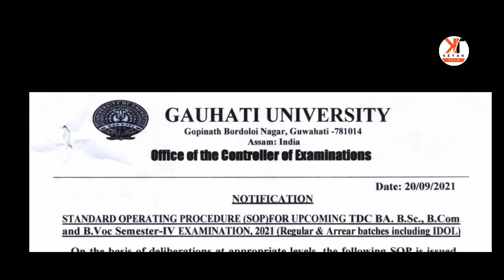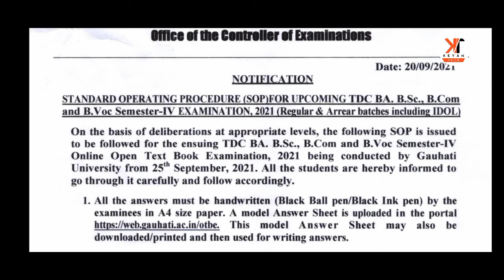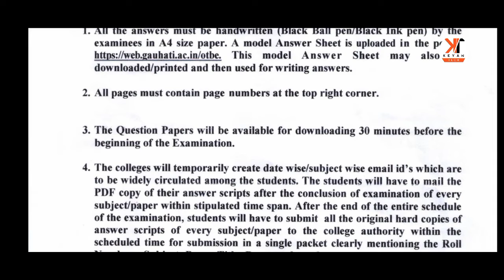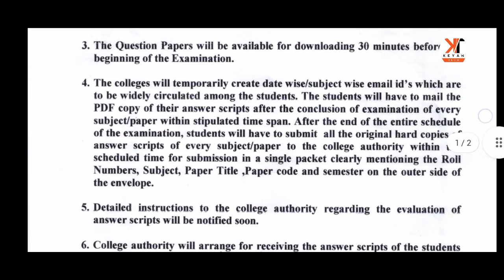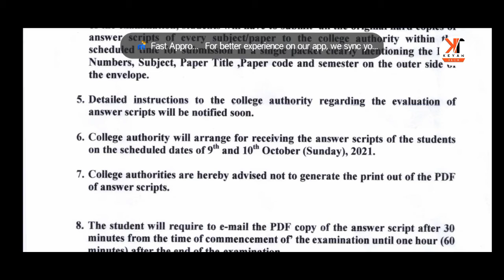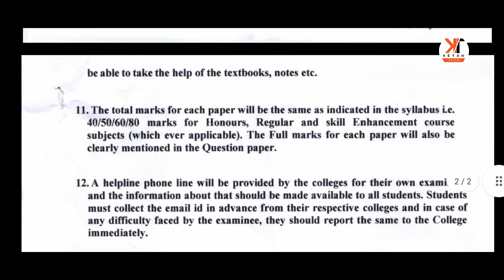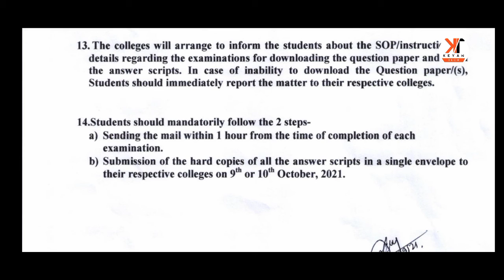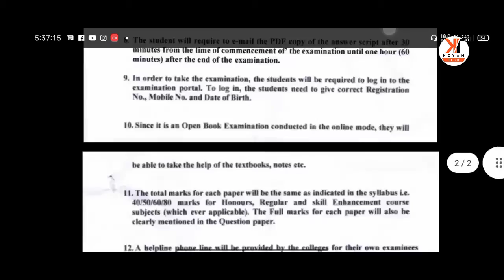SOP For TDC 4th Semester | New procedure From GU | Keyan Tech 🔥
Assignment Based Evaluation Questions Paper Guwahati University,BALLB Assignment Evaluation Questions,HS 1st year admission process step by step,HS 1st year admission

MUST WATCH